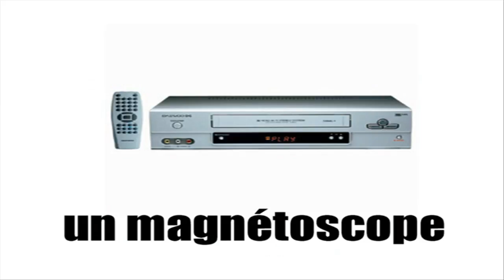APRENDA FRANCÊS = ELECTROMENAGER VIDEO